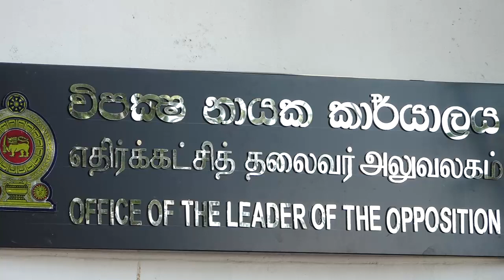ආණ්ඩුවට මිනිස් ජීවිත මායිම් කරන්නේ නෑ.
- විපක්ෂ නායක සජිත් පවසයි.

ආණ්ඩුවට මනුස්සකමක නාමයක්වත් නැති බවත්, එහෙම සංවේදීකමක් තිබෙනවානම් මෙලෙස අසංවේදී ලෙස නොහැසිරෙන බවත් විපක්ෂ නායකතුමා පැවසීය.

ඒ මහතා මේ බව පැවසුවේ ගෑස් පිපිරීම් වලින් ජීවිත හානි සහ වින්දිතයින් බවට පත්වූ පිරිස් අද(18) විපක්ෂ නායකතුමා මුණගැසුනු අවස්ථාවේදී ය.

අදාල පිපිරීම්වලින් මියගිය සහ විපතට පත් වූවන්ගේ පවුල් වෙනුවෙන් මූල්‍ය පරිත්‍යාගයක් ද විපක්ෂ නායක සජිත් ප්‍රේමදාස මහතා සහ ජලනි ප්‍රේමදාස මහත්මිය විසින් සිදුකරනු ලැබීය. රට පුරා සිදුවී ඇති ගෑස් පිපිරීම් හේතුවෙන් ජීවිත රැසක් අහිමිවී ඇති අතර තවත් විශාල පිරිසක් තුවාල වී ඇති බවත් ඒ මහතා  පැවසීය.

ගෑස් පුපුරන මට්ටමට රට පත්කළ සියලු වගකිවයුත්තන් ඉල්ලා අස්විය යුතු බවද හෙතෙම පැවසීය. අදාල ගෑස් පිපිරීමෙන් හානි වූ සියලු දෙනා වෙනුවෙන් සමගි ජනබලවේගයේ නීතිඥ සහය නොමිලේ ලබාදෙන බවද, අනාගත සමගි ජනබලවේගයේ  රජයක් යටතේ පාරිභෝගික අයිතීන් රකින නීති ගෙනෙන බවද, ඒ මහතා පැවසීය.